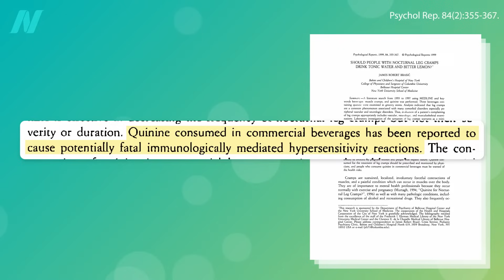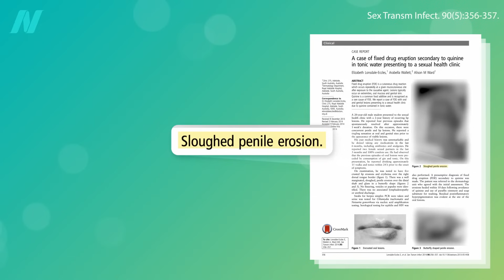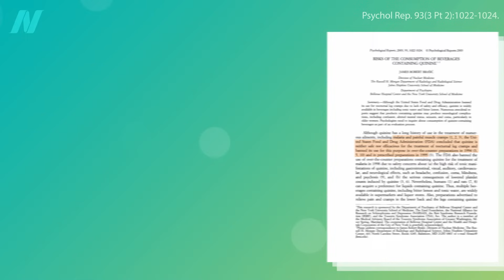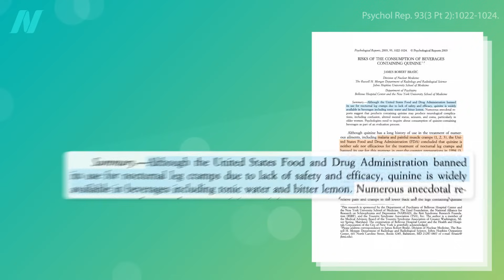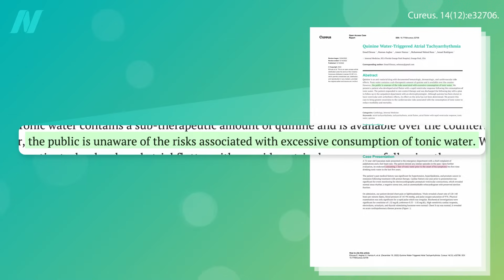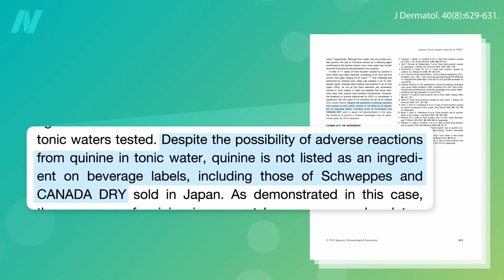The Side Effects of Quinine (Tonic Water) to Boost GLP-1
Quinine, a common ingredient in tonic water, can suppress appetite and cause weight loss, but it has a host of potential side effects and is an extremely toxic agent in overdose.

Have a question about this video? and someone on the NutritionFacts.org team will try to answer it.

Want to get a list of links to all the scientific sources used in this video? You’ll also find a transcript and acknowledgements for the video, my blog and speaking tour schedule, and an easy way to search (by translated language even) through our videos spanning more than 2,000 health topics.